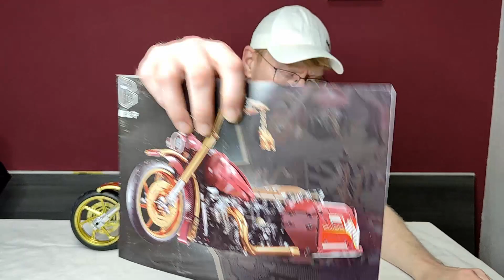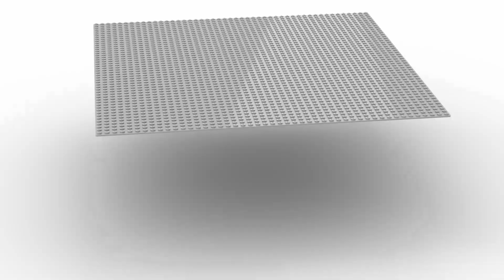Nur ein Display Set?